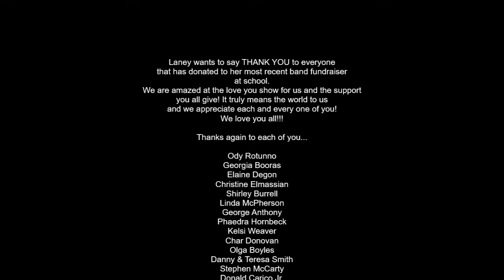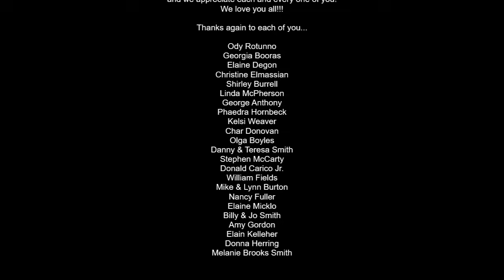Answering More Questions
Welcome back to EFM: Elvis Fans Matter! We hope you had an enjoyable Sunday and you are ready to relax and watch our latest video tonight!